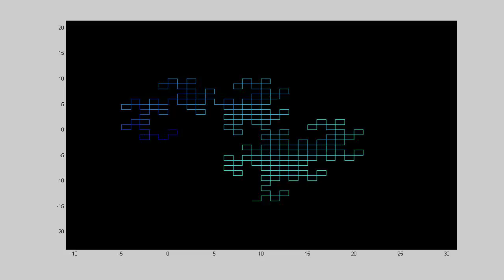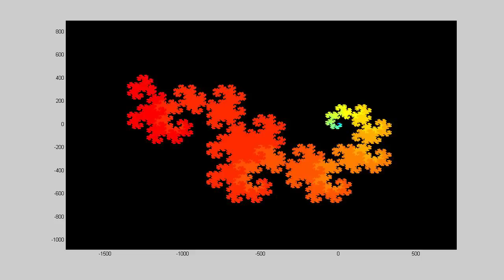dragon fractal - matlab (v2)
some minor improvements